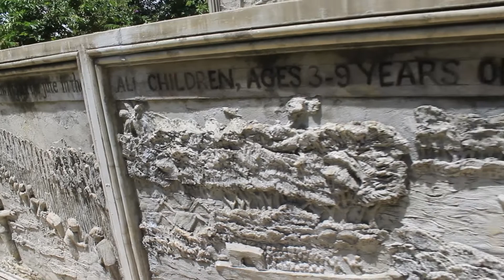Comiendo Rata en Camboya - Battambang - Isaí estuvo aquí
¿A que crees que sepa la rata y la cucaracha?

Pues esta es una de las cosas que prové en mi viaje por Asia, especificamente en la población de Battambang en Camboya.

Esta es una ciudad pequeña pero llena de historia, paisajes naturales, animales increíbles y comida rara pero sabrosa.

Viaja conmigo y descubre lugares asombrosos en México y el mundo, viajo con mi cámara para llevarte tips y la experiencia de lo que realmente pasa en cada lugar que visito.